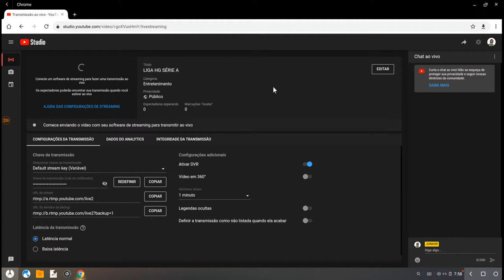LIGA HG SÉRIE A TEMPORADA 6